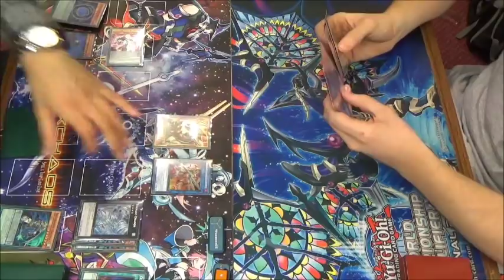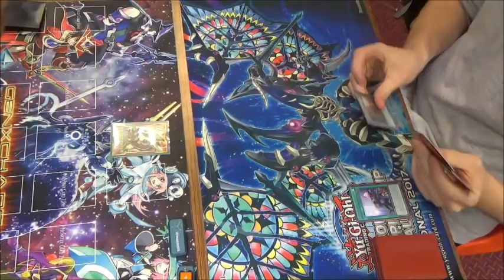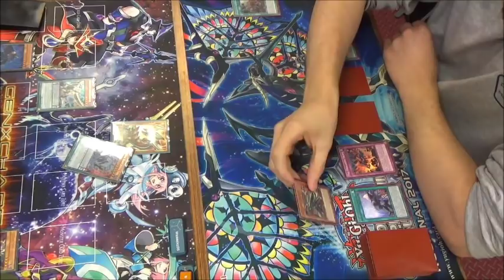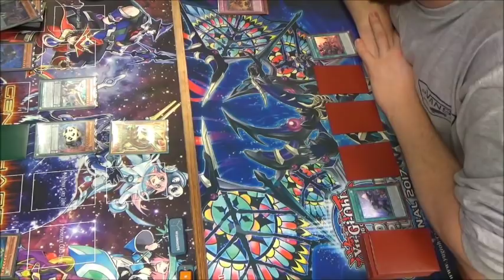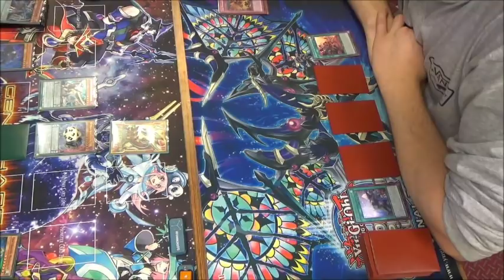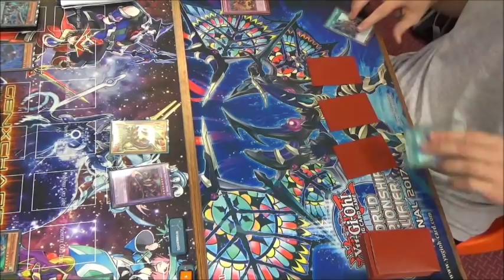Yugioh! Tournament 10/10/18: Round 3 - Pendulum Magician vs True Draco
Me - Pendulum Magician
Sam - True Draco